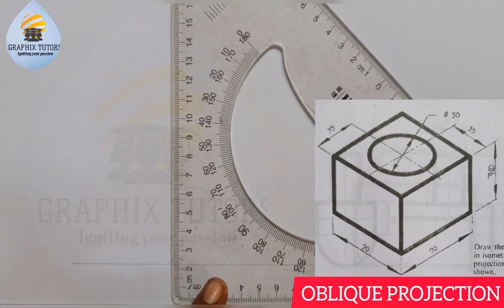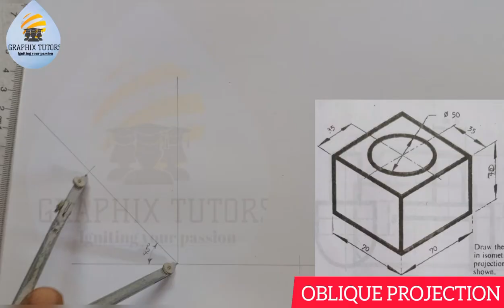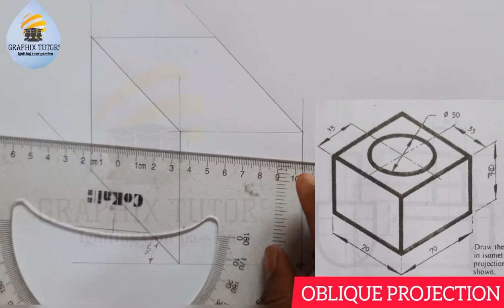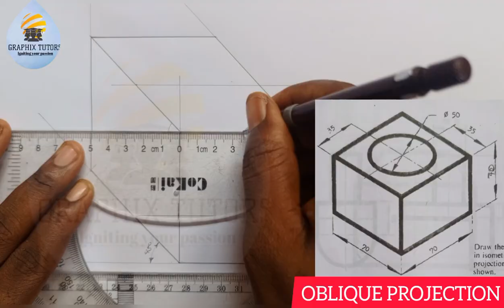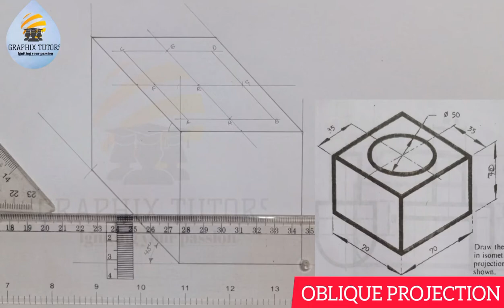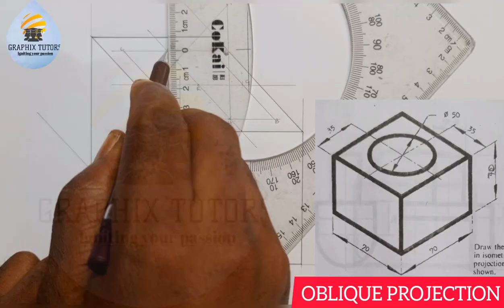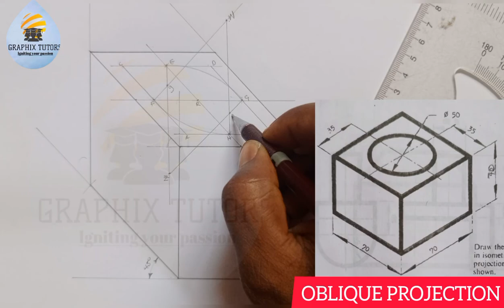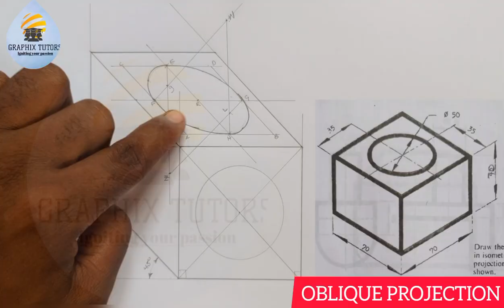Circles, Arcs And Curves On A Box In Oblique Projection. OBLIQUE _ ISOMETRIC INTO OBLIQUE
learn oblique projection